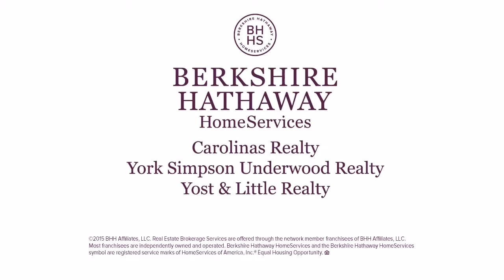Saint Patricks Day